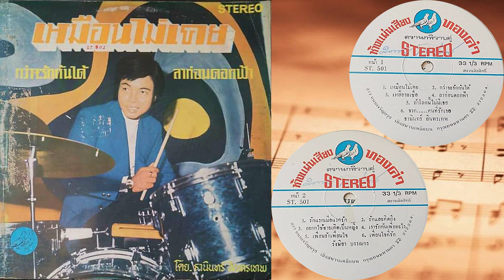ธานินทร์ อินทรเทพ และรังษิยา บรรณกร - ชุด เหมือนไม่เคย ลาก่อนดอกฟ้า (เต็มแผ่น)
00:00 1 เหมือนไม่เคย ธานินทร์ อินทรเทพ
03:10 2 กว่าจะรักกันได้ ธานินทร์ อินทรเทพ
06:24 3 เหลือจะเชื่อ ธานินทร์ อินทรเทพ
08:52 4 ลาก่อนดอกฟ้า ธานินทร์ อินทรเทพ
12:10 5 ถ้าโลกนี้ไม่มีเธอ ธานินทร์ อินทรเทพ
15:06 6 จาก...คนที่รักเธอ ธานินทร์ อินทรเทพ
17:30 1 รักแรกเมื่อแรกรัก รังษิยา บรรณกร
20:26 2 รักและคิดถึง รังษิยา บรรณกร
23:08 3 อยากใช้ชายเกิดเป็นหญิง รังษิยา บรรณกร
26:30 4 เรารักกันเพื่ออะไร รังษิยา บรรณกร
29:56 5 เพื่อนรักเพื่อนใจ รังษิยา บรรณกร
32:55 6 เพื่อนใจที่รัก รังษิยา บรรณกร